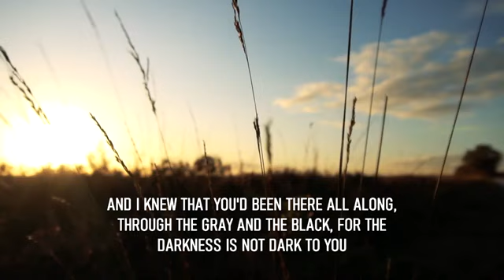American Arson: The King Is Alive!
amen The King above All Kings is Alive